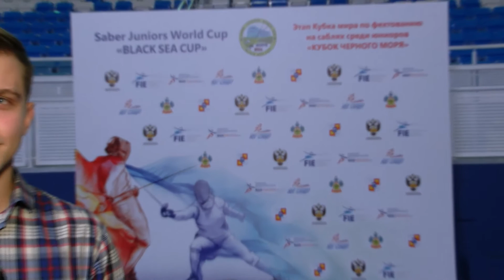SHEVELEVA Svetlana (FLASH) Black sea cup / women's individual (Final)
Saber Junior World Cup